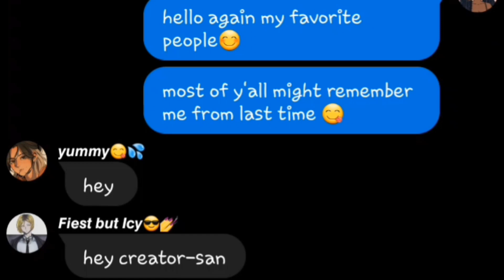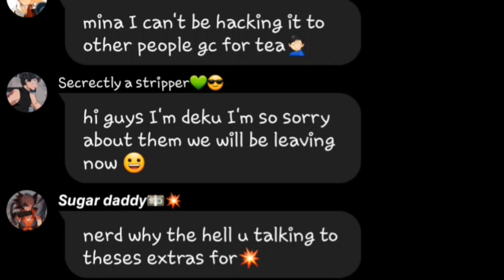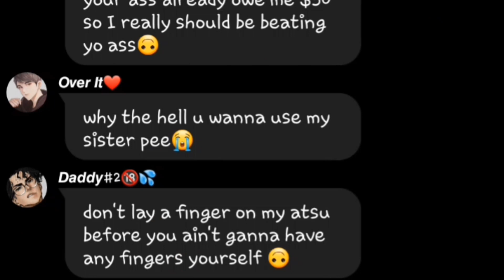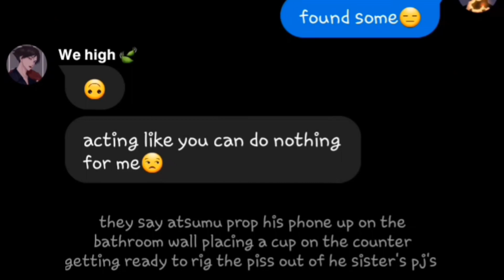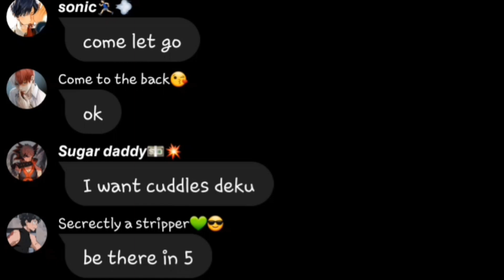Suna has to take a drug test| Haikyuu skit| Motcha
Hey guys It's Motcllha. Today's Video Was my original creation. I hope you like what I created out of this idea. With that I hope you enjoy the video. Until next time, byebyeシ︎

⋆｡ﾟ☁︎｡⋆｡ ﾟ☾ ﾟ｡⋆•┈┈⛧Channel Improvement⛧┈┈•⋆｡ﾟ☁︎｡⋆｡ ﾟ☾ ﾟ｡⋆
 I'm working on setting up a Discord sever for the channel so we can plan and communicate about future videos. I  also made a Instagram account were you will fine poles and updates on video and also welcome to suggestions and post from you all. lastly we have me Wit and Wattpad witch will be linked in the socials.

⋆｡ﾟ☁︎｡⋆｡ ﾟ☾ ﾟ｡⋆ Channel problems Q&A ⋆｡ﾟ☁︎｡⋆｡ ﾟ☾ ﾟ｡⋆
Why I'm not posting?
I got cough up in my school life. And it was became  streesful so I lost intress on  continuing the channel.

Would I continue to post?
I am trying my best to keep posting but I'm trying my best, I'll try to post as much as i can for you all.

DISCORD~ motcha
WIT~_.notMotcha